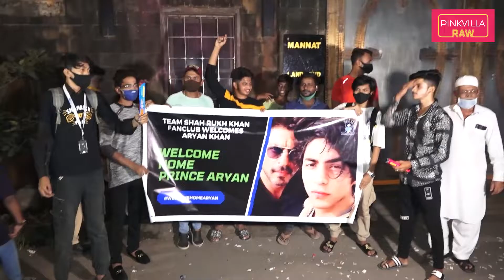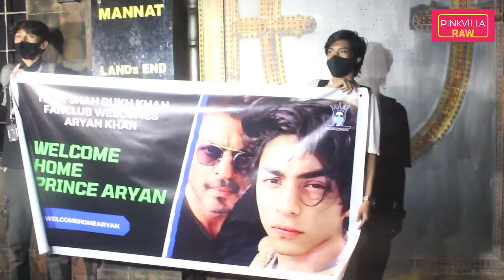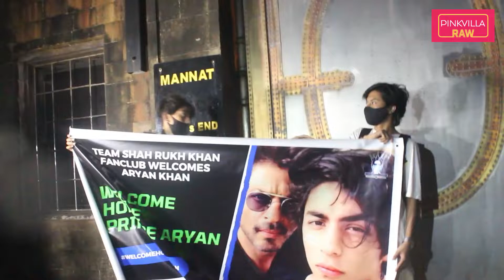Welcome Prince Aryan Khan!” Fans Rejoice Outside Mannat As Shah Rukh Khan’s Son Gets Bail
“Welcome prince Aryan Khan!” Fans rejoice outside Mannat as Shah Rukh Khan’s son gets bail. Fans and family of the Khans got relief after bail was finally granted to Aryan Khan on Thursday afternoon. Take a look at how fans of superstar Shah Rukh Khan rejoiced the decision.